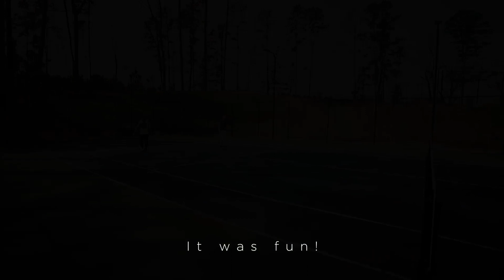Tennis Session: Rafa Style | PPV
I decided to try out the tennis court at my neighborhood, and invited my best friends for a challenge. It was a good game and a workout to finish off the week strong.